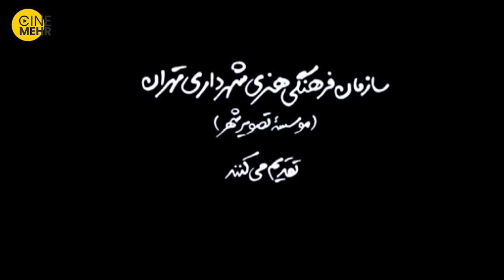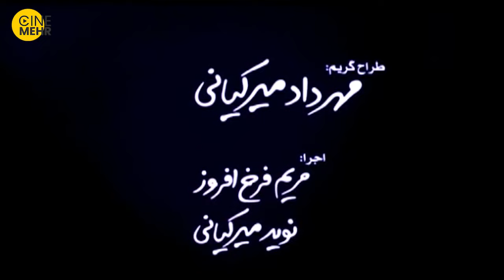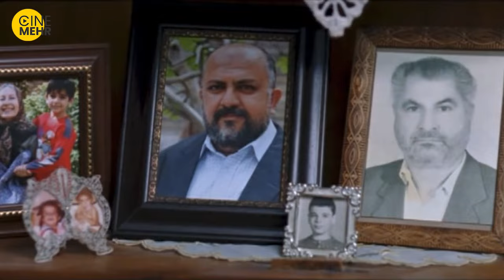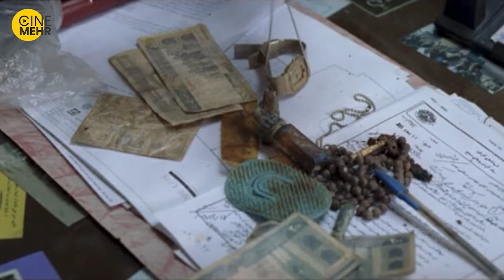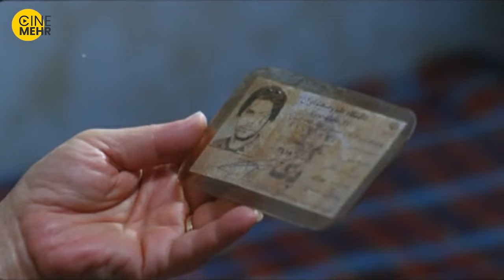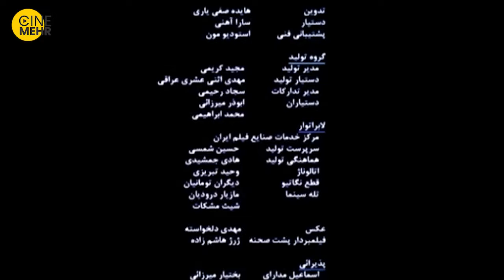صابر ابر، شبنم مقدمی - فیلم ایرانی بوسیدن روی ماه | Kissing the Moonlike Face Iranian Movie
این فیلم داستان احترام‌السادات و فروغ خانم که در همسایگی هم زندگی می‌کنند بیش از بیست سال است که در انتظار فرزندانشان هستند.
خلاصه فیلم ایرانی بوسیدن روی ماه
بوسیدن روی ماه فیلمی به کارگردانی و نویسندگی همایون اسعدیان و تهیه‌کنندگی منوچهر محمدی محصول سال ۱۳۹۰ است.
عوامل فیلم ایرانی بوسیدن روی ماه
کارگردان: همایون اسعدیان
تهیه‌کننده: منوچهر محمدی
نویسنده:  همایون اسعدیان
بازیگران فیلم ایرانی بوسیدن روی ماه
شیرین یزدان‌بخش
رابعه مدنی
مسعود رایگان
صابر ابر
شبنم مقدمی
شاهرخ فروتنیان
شیدا خلیق
حسن نجاریان
امیرحسین رستمی
نازنین خزاعی
لیدا عباسی
لیلی فرهادپور
محمد کارت
سعید پورصمیمی
سایر عوامل فیلم سینمایی بوسیدن روی ماه
موسیقی: فرهاد اسعدیان
فیلم‌بردار: حسین جعفریان
تدوین‌گر: هایده صفی‌یاری
توزیع‌کننده: سوره سینما
مدت زمان: ۸۳ دقیقه
کشور: ایران
زبان: فارسی
Story of two old women Ehteramossadat and Forugh being closely related and neighbors for more than 40 years awaiting the return of their sons' bodies who martyred at Iran-Iraq war 20 years ago and the self-sacrifice done by Ehteramossadat.
The story of Kissing the Moon-Like Face Iranian Movie👆👆👆
The crew of Kissing the Moon-Like Face (Boosidane Rooye Mah) Film Irani
Director:
Homayoon Ass'adian
Writers:
Homayoon Ass'adian
Manouchehr Mohammadi(story)
Actors:
Saber Abar
Amir Hossein Rostami
Masoud Rayegan
Mohammad Kart
Nazanin Khazaee
Saeed Poursamimi
Shabnam Moghadami
Shahrokh Foroutanian